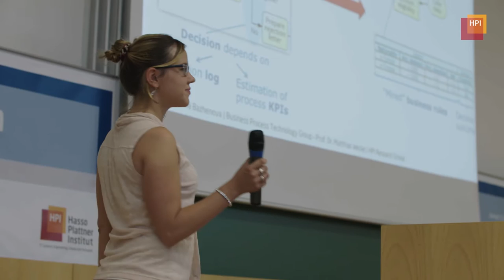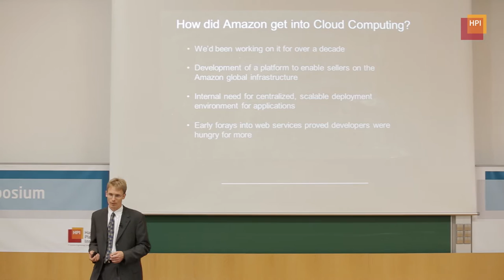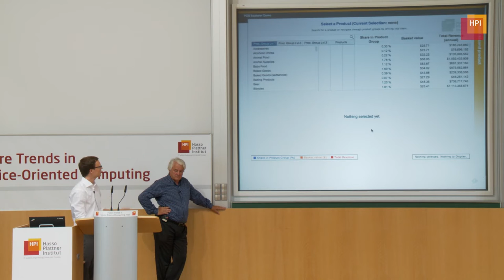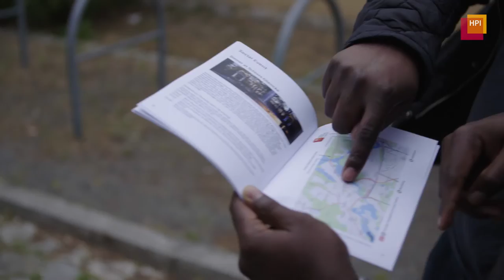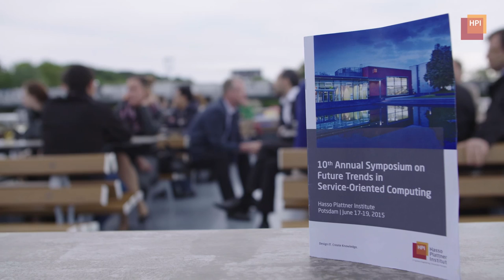Future SOC Symposium 2015: Celebrating 10 Years of Research in Service-oriented Computing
The Symposium on Future Trends in Service-Oriented Computing is the annual symposium of the HPI Research School. In 2015 it took place for the tenth time. It outlined new trends in the area of Software Engineering and highlighted recent work of selected Research School members.